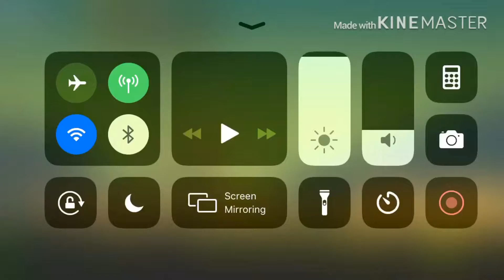Getting over it : part 1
Do not play this game if your angry :-)